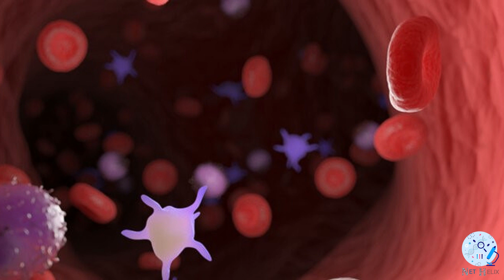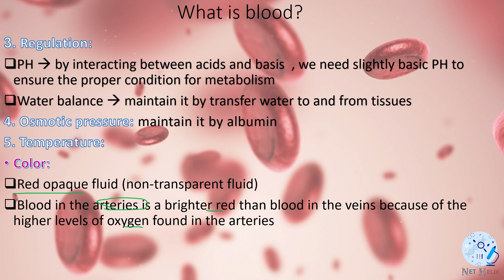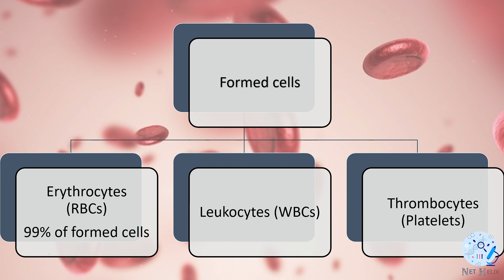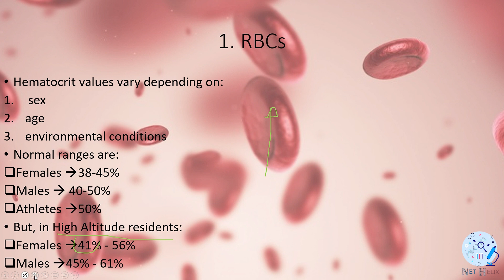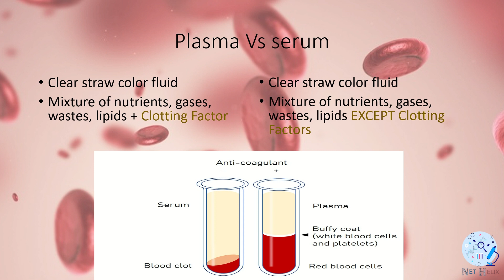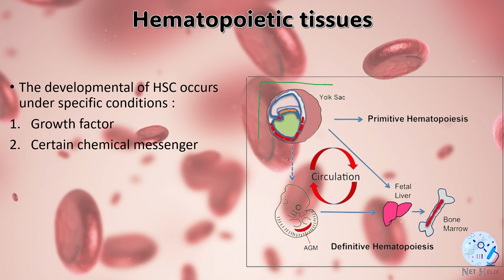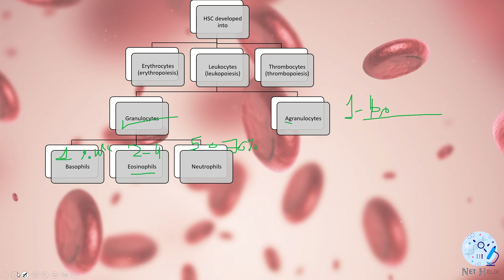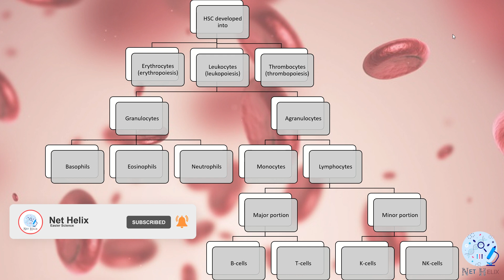42. Hematopoiesis process and blood components | الدم عملية صنيعه ومحتوياته شرح بالعربي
Dive into the Intriguing World of Hematopoiesis!

Ever wondered how our body produces the life-sustaining fluid that flows through our veins? Join us on a captivating journey into the realm of Hematopoiesis, the remarkable biological process responsible for the formation of various blood cells in the human body.

🩸 What Is Hematopoiesis?

Hematopoiesis, the process of blood cell formation, occurs in the bone marrow and plays a pivotal role in maintaining our overall health. From red blood cells, responsible for oxygen transport, to white blood cells, our immune system's defenders, and platelets, essential for clotting, this video explains the intricate mechanisms behind their creation.

🧠 Expand Your Knowledge:

Prepare to be enlightened as we unravel the secrets of hematopoiesis, offering you a newfound appreciation for the complex processes that occur within our bodies. Hit the play button now and embark on a learning adventure that will leave you with a deeper understanding of one of nature's most extraordinary phenomena.

00:00 introduction
01:16 definition of blood
02:10 function of blood
06:36 color of the blood
07:57 weight of the blood
08:25 temperature of the blood
08:54 PH of the blood
09:17 viscosity of the blood
10:34 composition of the blood
14:38 centrifugation of the blood
17:00 Red Blood Cells and Hematocrit percentage
22:35 White Blood Cells and Platelets
23:40 plasma
25:38 Plasma Vs Serum
28:08 hematopoiesis Vs Hemopoietic Stem Cells
32:08 hematopoietic tissues
36:06 leukopoiesis (production of WBCs)
37:24 Granulocytes
42:20 Agranulocytes